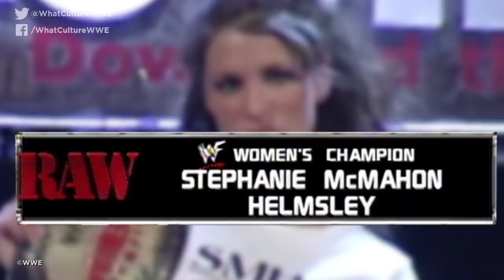10 Wrestlers Whose Ring Names Outlasted Their Gimmicks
Young wrestlers beware! Your goofy gag name might stick with you for life.